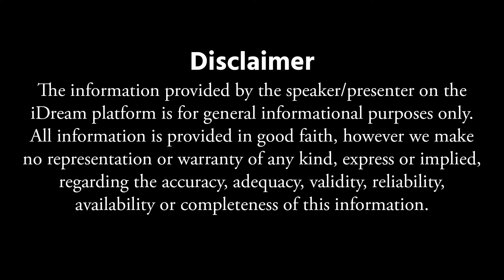మానసిక ఒత్తిడిని జయించడం ఎలా.? | Dr Sai Ravi Shankar | The Impact Of Stress On Your Heart | iDream